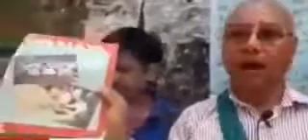दागोपापा सम्झौता दिवसको अवसरमा गोरामुमो कालेबुङ जिल्ला समितिद्वारा शहरमा गरे व्यापक पोस्टिङ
दार्जिलिङ गोर्खा पार्बतीय परिषद सम्झौता दिवसको अवसरमा गोरामुमो गोर्खा राष्ट्रिय मुक्ति मोर्चा कालेबुङ जिल्ला समितिद्वारा जीटीए झट्ट रद्द गर्नु पर्ने मांग गर्दै शहरमा गरे व्यापक पोस्टिङ।